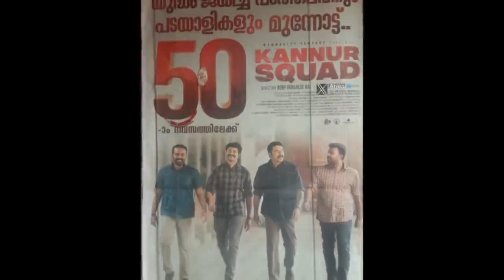ഇനി ഭീഷ്മപർവം .. തീർക്കും മൈക്കിളപ്പനെയും🔥🔥 |KANNUR SQUAD IN TOP5 BEAT RDX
Kannur Squad
New Record Update | drishyam

Top 10 Malayalam Films WorldWide:
1.2018Movie - 175.5 Cr
2.Pulimurugan - 139.35 Cr
3.Lucifer - 125.1 Cr
4.Bheeshmaparvam - 92.65 Cr
5.RDX - 84.5 Cr
6.Kurup - 81 Cr
7.Premam - 73 Cr
8.Romancham - 69.60 Cr
9.KayamkulamKochunni-68.5Cr
10.KannurSquad - 65 to 68 Cr (11 Days)